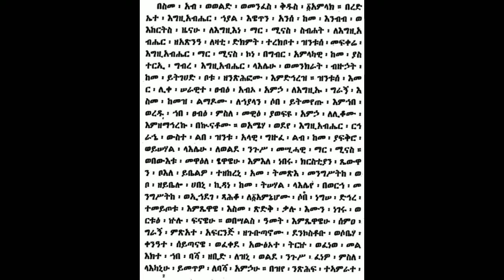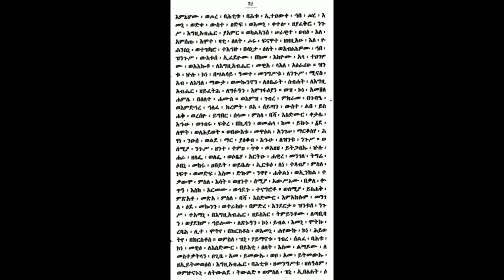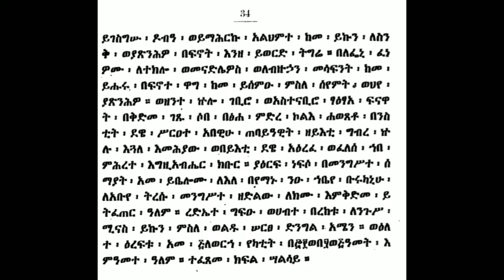ዜና፡መዋል፡ንጉሥ ሚናስ. King Minas king from. 1549-1553